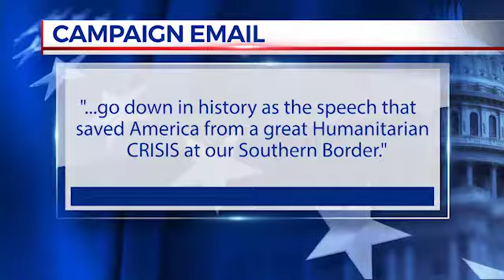State of the Union Address